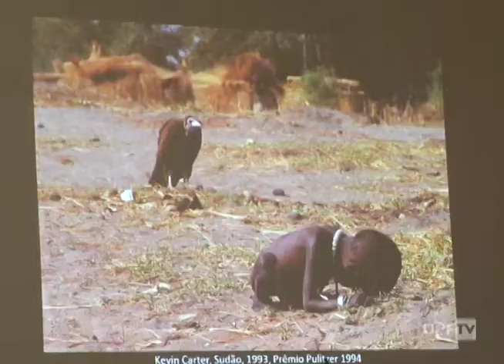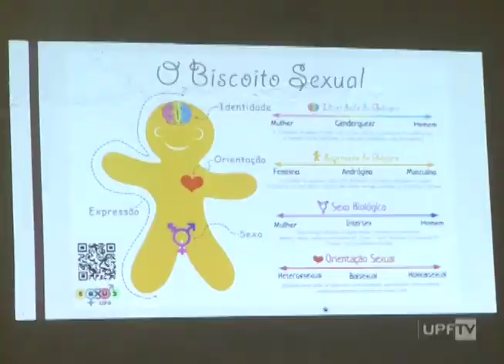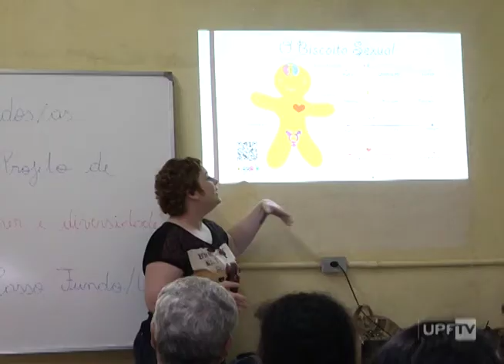Qualificação Instituto Penal Projur Mulher Diversidade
Oficinas sobre direitos humanos e diversidade sexual. Esse é um trabalho que está sendo feito com presos do semiaberto de Passo Fundo através do Projur Mulher e Diversidade.